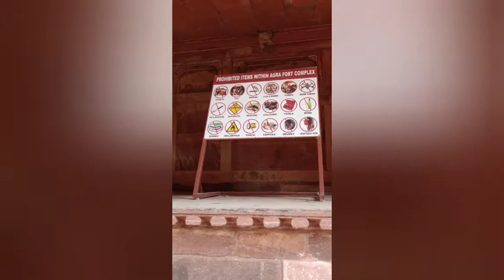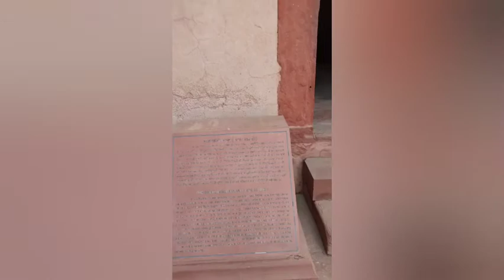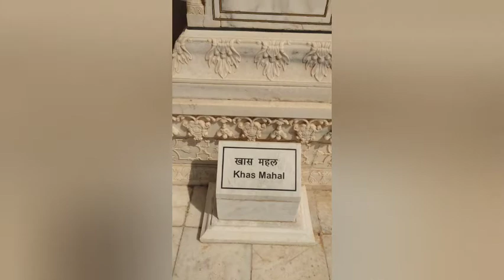Форт Агры, Официальная Резиденция Великих Моголов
Аграский форт средневековая крепость которую построили в 16 веке на месте полуразрушенного форта Бадалгар по приказу третьего Могольского императора Акбара. Форт состоит из  красного  песчаника из Раджастхана. В форте вы увидите дворец Джахангира, Летний дворец, Спальную императора Шах Джахана и Мумтаджа Махала, Муссамман Бурдж, Зеркальный дворец, Троун из чёрного оникса, Зал для аудиенции, Перламутровую мечеть и многие другие интересные дворцы и залы.

Вы всегда можете заказать экскурсию от меня в любом городе Индии и я могу вам помочь со встречей, размещением, сопровождением и трансфером в Индии.